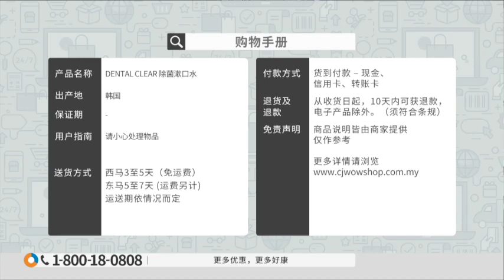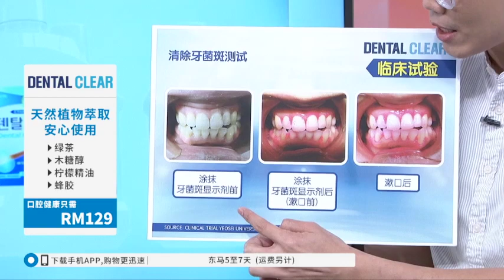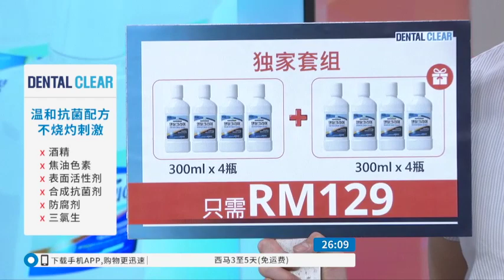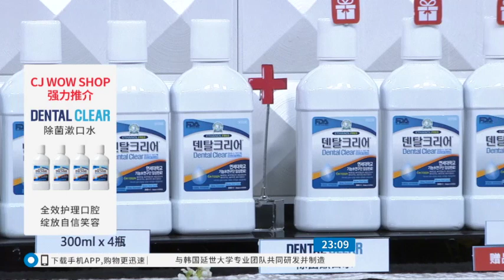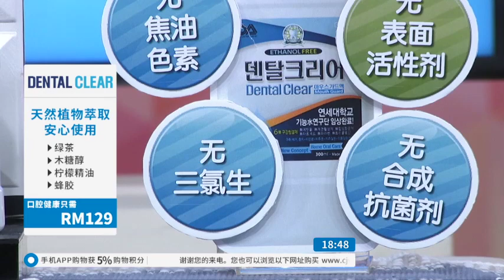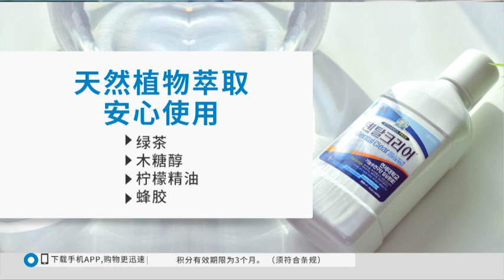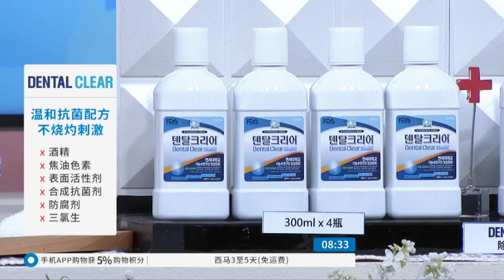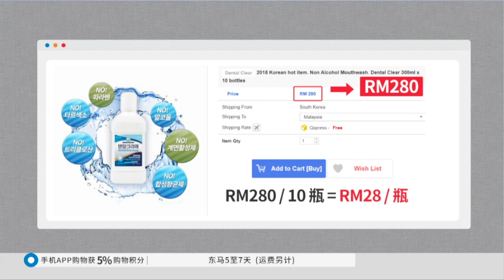CHI DENTAL CLEAR ORAL CARE MOUTHWASH SET S2 / RECORDING / P5494 /20 FEB 2020